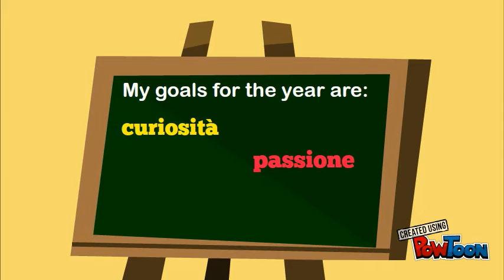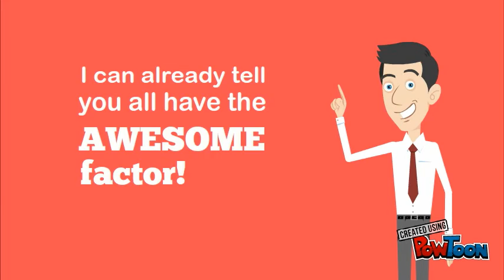Presentazione_Prof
Presentazione personale Prof. Roberto Fantini-- Created using PowToon -- Free sign up -- Create animated videos and animated presentations for free.  PowToon is a free tool that allows you to develop cool animated clips and animated presentations for your website, office meeting, sales pitch, nonprofit fundraiser, product launch, video resume, or anything else you could use an animated explainer video. PowToon's animation templates help you create animated presentations and animated explainer videos from scratch.  Anyone can produce awesome animations quickly with PowToon, without the cost or hassle other professional animation services require.